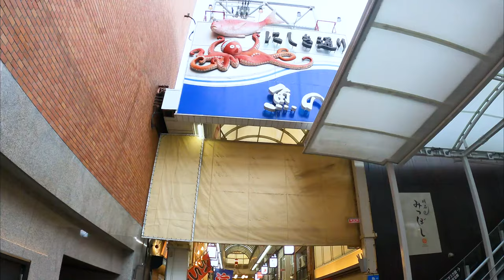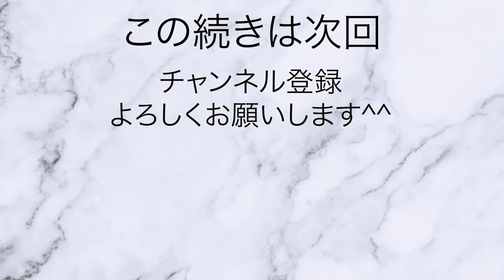【兵庫】明石で一番大きな市場 魚の棚をぐるぐる散策[Hyogo] Akashi's largest market A walk around the fish shelf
目次
00:00 はじめに
00:10 明石ほんまち商店街
00:29 魚の棚商店街 西側
04:21 魚の棚商店街 東側
04:45 魚の棚商店街 北側

兵庫のさんぽこ動画